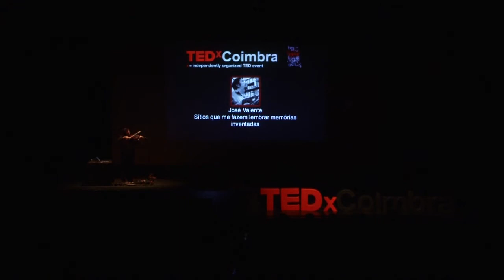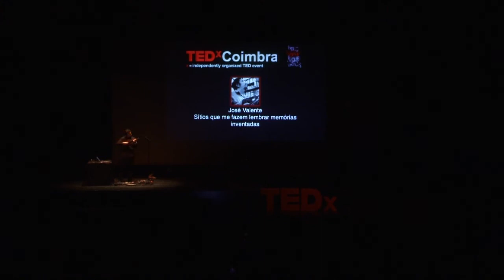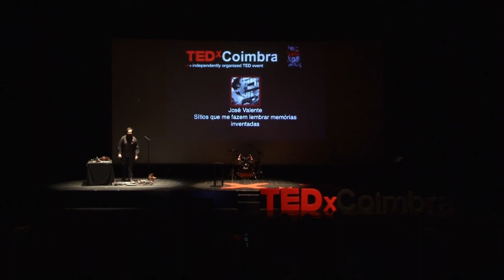Sitios que me fazem lembrar memorias inventadas: Jose Valente at TEDxCoimbra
José Valente
Compositor e violetista.
Estudou viola d'arco no Kaertner Landes Konservatorium na Áustria e jazz na New School for Jazz and Contemporary Music em Nova Iorque. Está neste momento a fazer um Doutoramento em Arte Contemporânea no Colégio das Artes da UC.
Trabalhou com, Paquito d'Rivera, Dave Douglas, Don Byron, entre outros, e já tocou no Dizzy's Club at Lincoln Center, Carnegie Hall (solista convidado) e Union Square Park (concerto a solo), entre outros. Artista residente na Djerassi Residency Artists Program, na Califórnia.